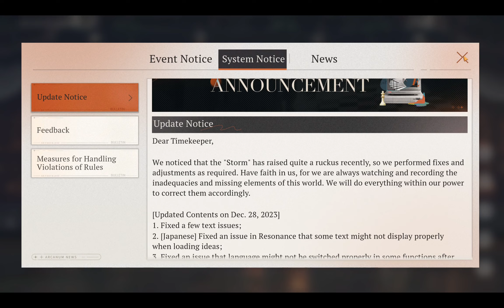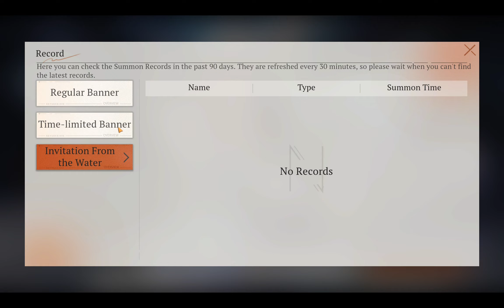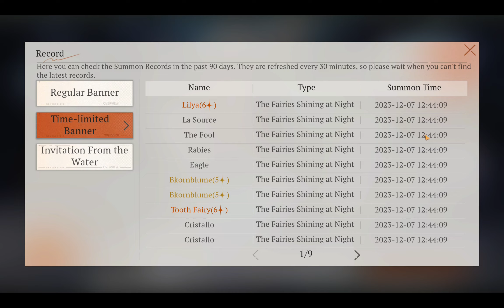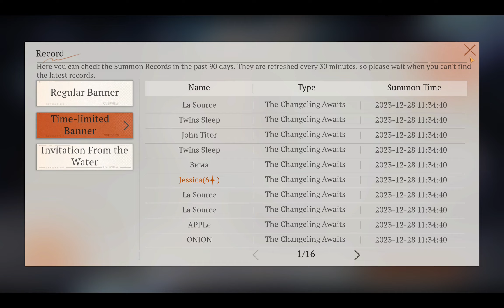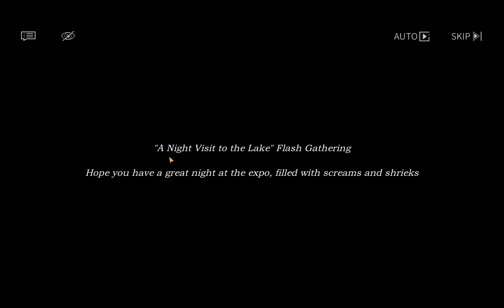[Reverse: 1999] Must protect Jessica's smile!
00:00 Intro
04:52 Summons
08:41 Account progression + future plan